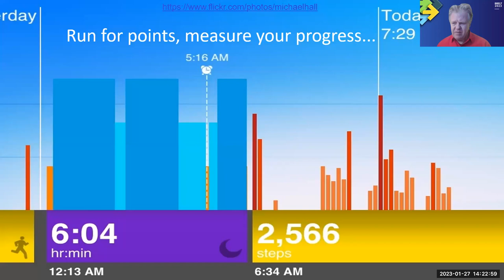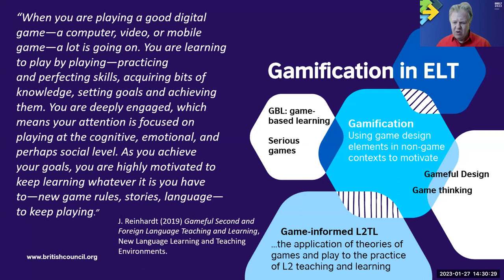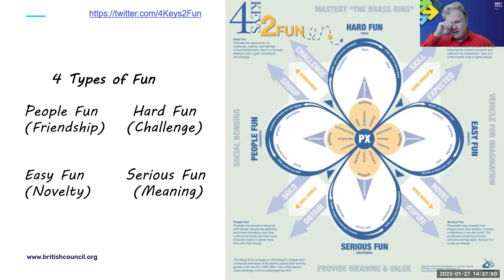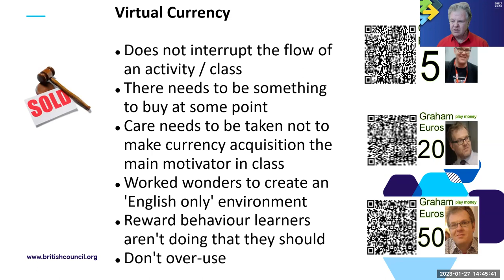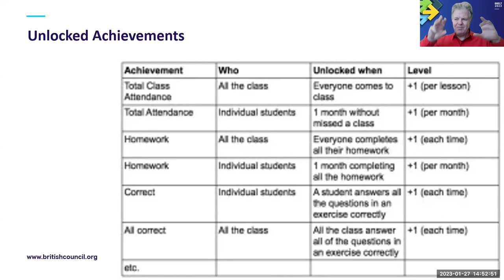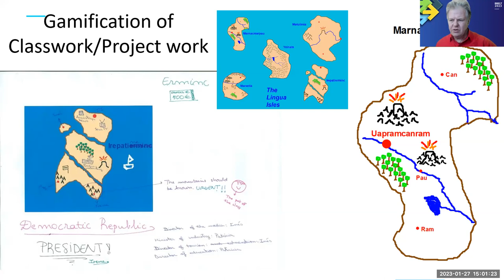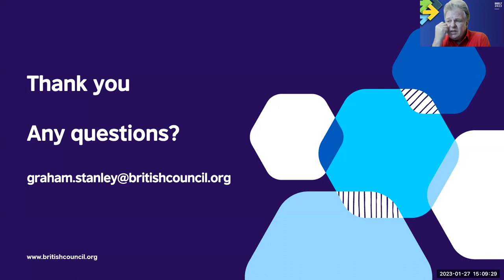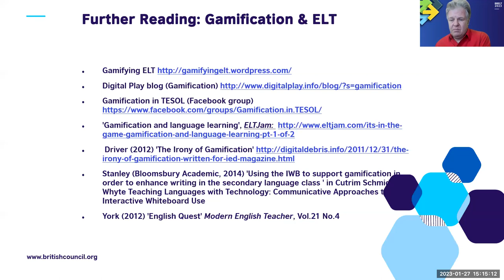How gamification can be used in ELT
Webinar: Gamification in ELT: Magic Bullet or Broken Sword?

Can gamification be used effectively in language teaching?

In this webinar, hosted by Graham Stanley, find out how games can help motivate learners and provide a stimulating environment for language practice. Graham also takes a look at the meaning of fun and games, examines play and players and explores how different game elements might be used in the classroom and for what purpose.